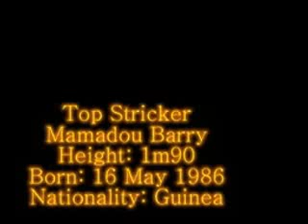Top Stricker N°9 Mamadou Hady Bary, 1m90, 2015-2016